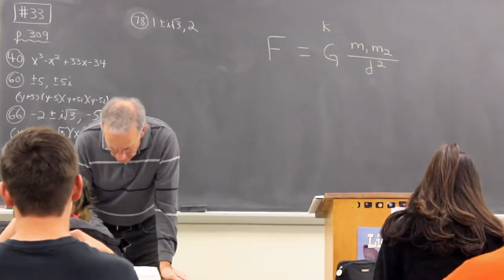Mr. Mark Piccione - hippie in disguise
Eldorado math teacher Mr. Mark Piccione was able to attend Woodstock when he was just 16 years old.